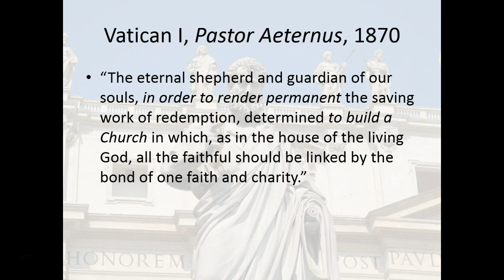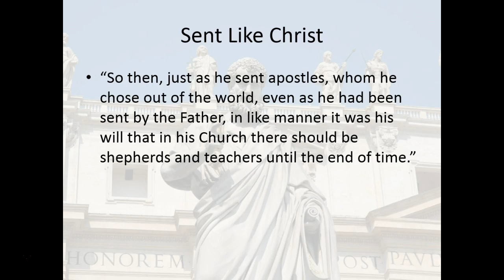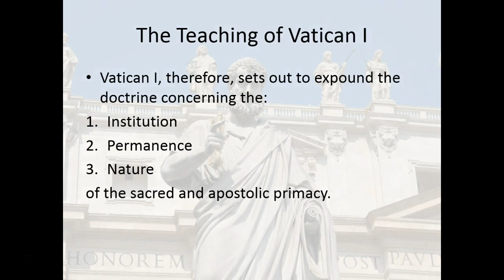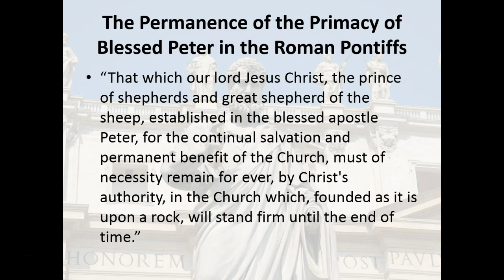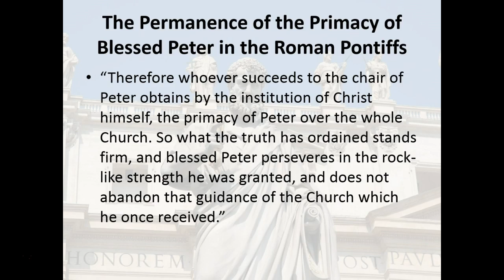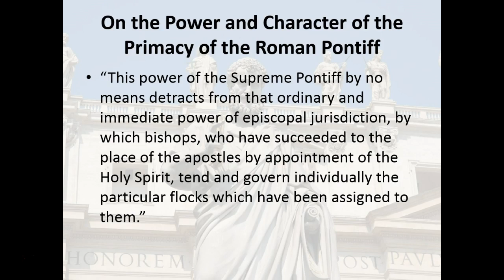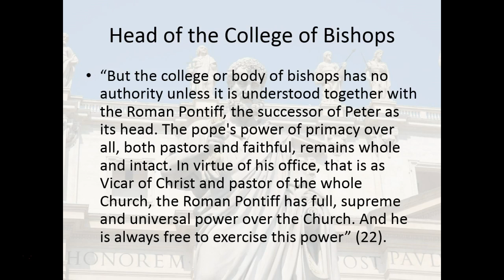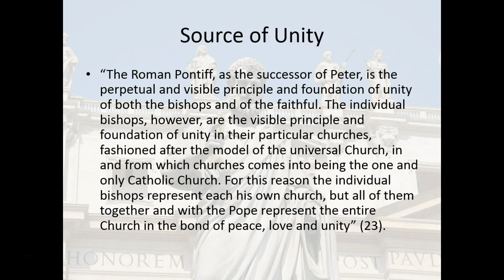The Petrine Office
Mike Brummond, S.T.L.
Sacred Heart Seminary and School of Theology